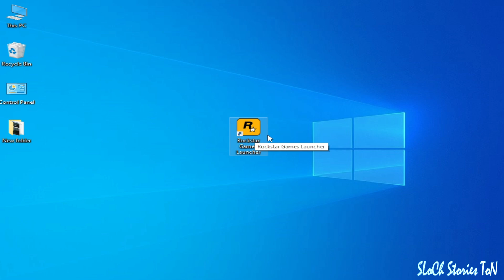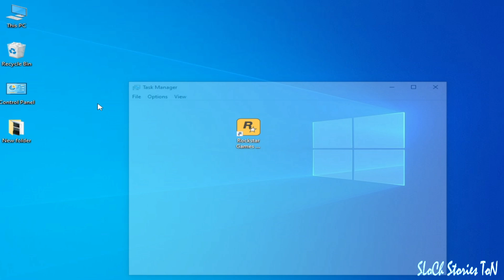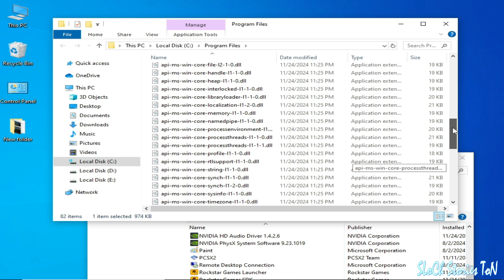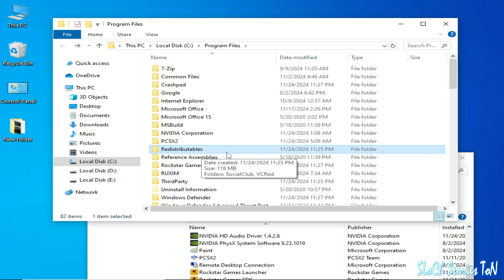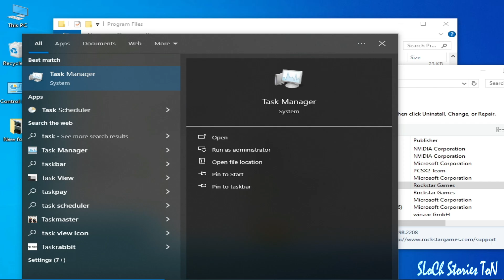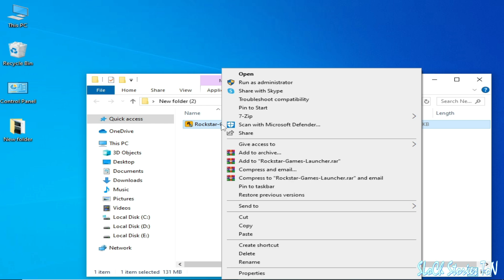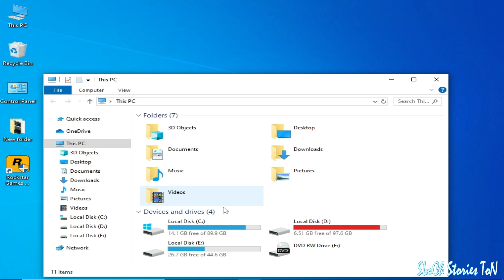Error The Rockstar Games Launcher timed out loading both its online and offline content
Hello,
In this video i have shown how to fix Error The Rockstar Games Launcher timed out loading both its online and offline content.